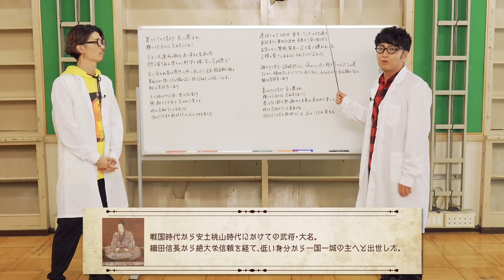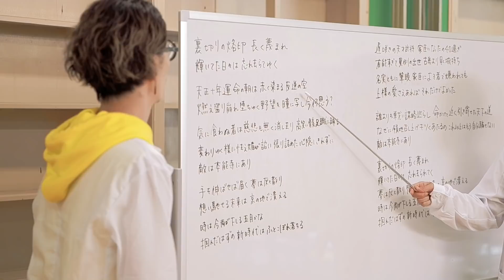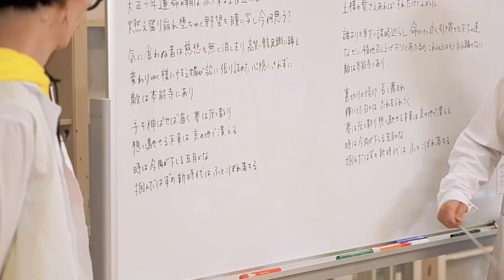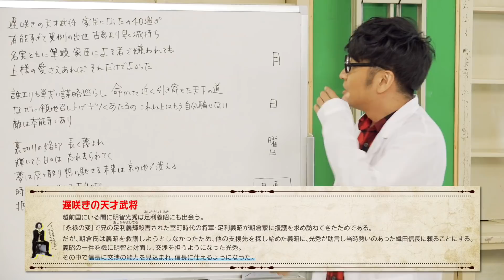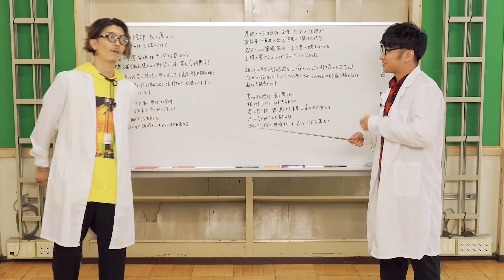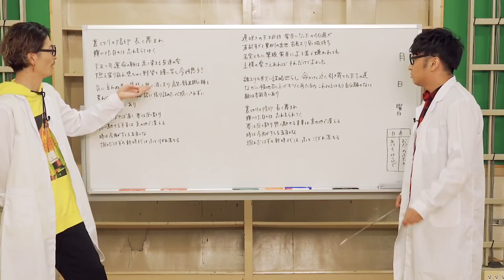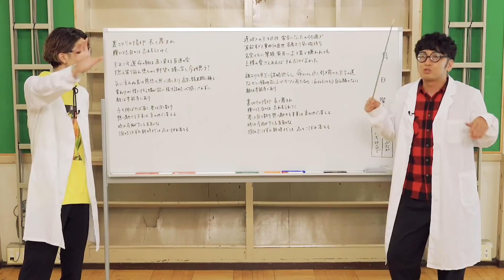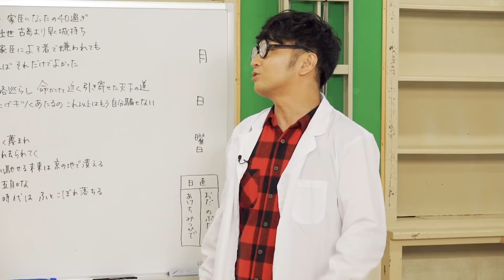【解説】 『明智光秀～桔梗の夢～』特別授業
『どこよりも わかりやすく！！』をモットーに
エグスプロージョンが「踊る授業シリーズの歌詞」から歴史を楽しく深掘りしていきます！

★「踊る授業シリーズ　虎の巻」CD＋Blu－ray発売中★

 【SNS】
まちゃあき